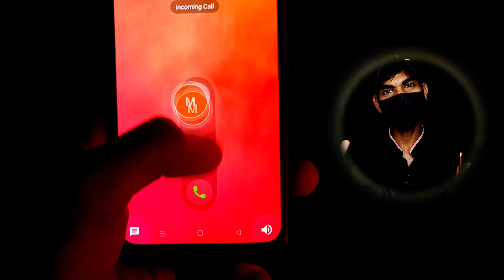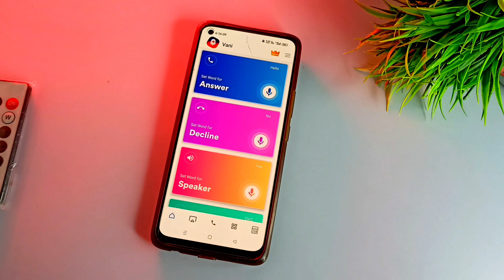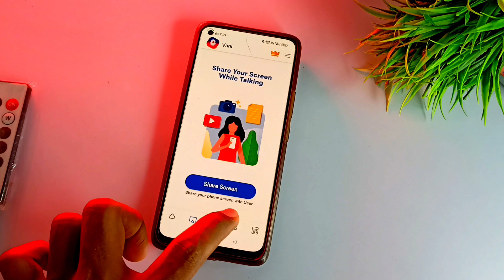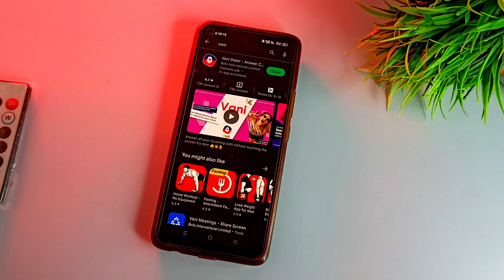Call ଆସିଲେ ଏପରି ହେବ ଦେଖିଲେ ବିଶ୍ୱାସ ହେବନି 😱 ! Smartphone Most Useful Incoming Call Tricks !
Your Queries÷
OdiaUnboxing
Odiavideo